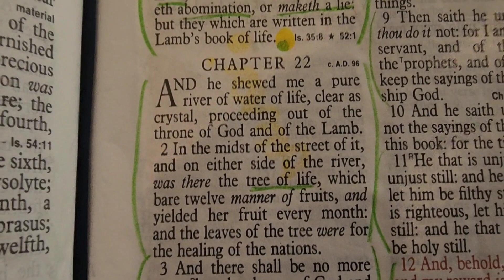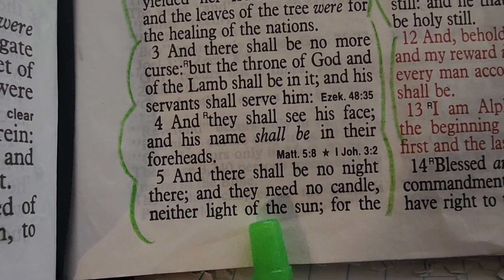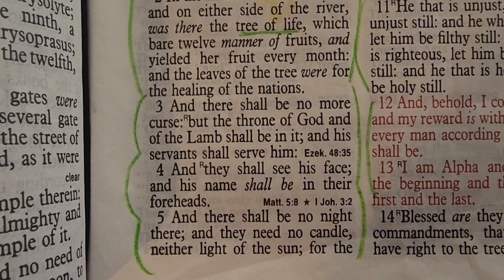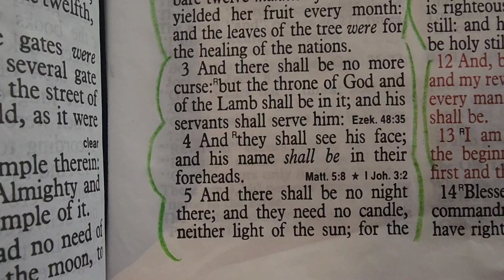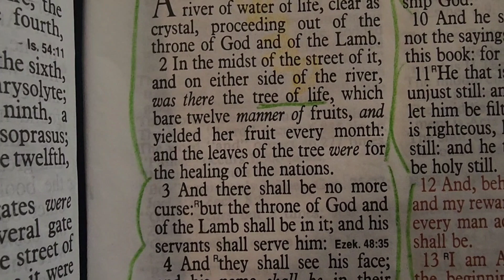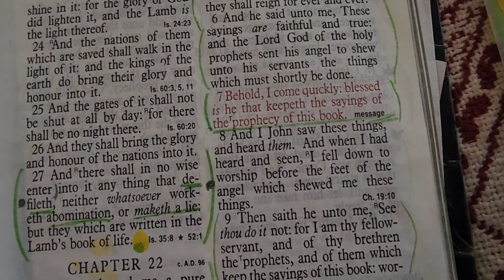Message. THE REVELATION 22:1-2-3-4-5-6-7